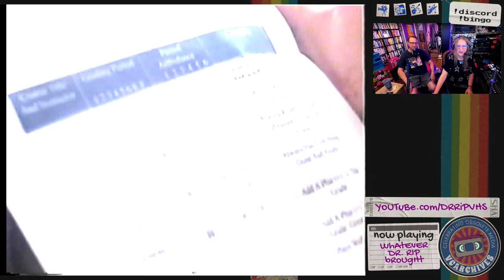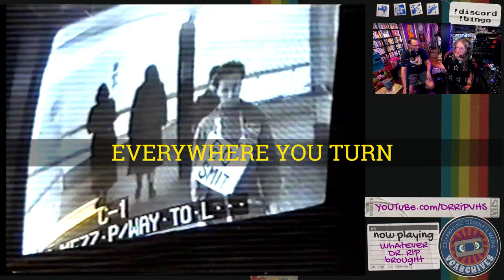VCARCHIVES VHS Watch Party: Wow! I'm a Pothead! With Dr. RIP VHS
Special guest Dr. RIP VHS and I watch one of the strongest contenders yet in the "schoolcore" genre, followed by some weird NYC performance art. Then O-Town tells us how to make good decisions, and teenage girls discuss what a girl wants. Not one but TWO standing ovations from the good doctor in this episode. This is the hardest I've laughed in a long time. It was a great day!

See VCARCHIVES live a couple times a week or so